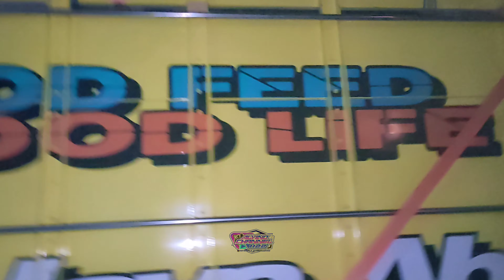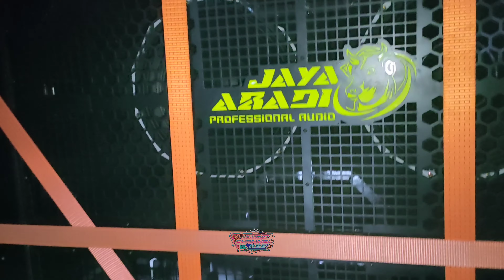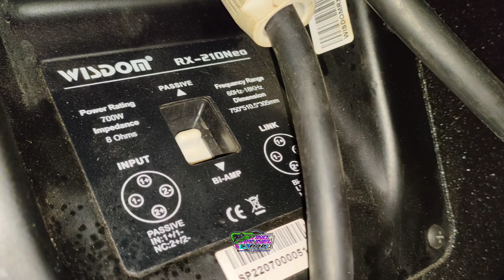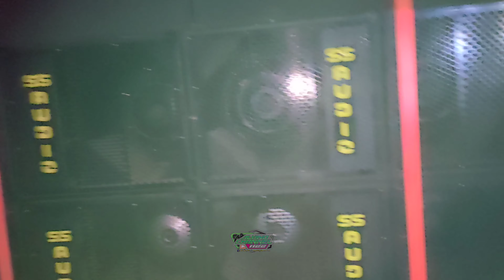Info Parkir Dan Suasana Prepare Peserta Di Desa Ngaglik Srengat Blitar